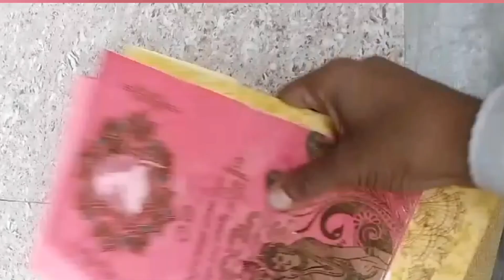Ribbon craft ideas for home decor//paper craft ideas for door decor ideas